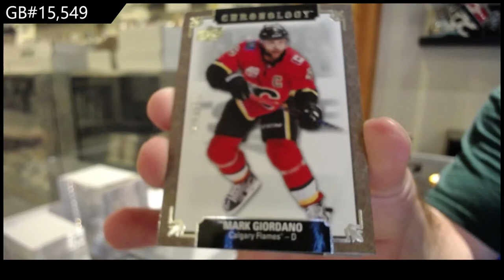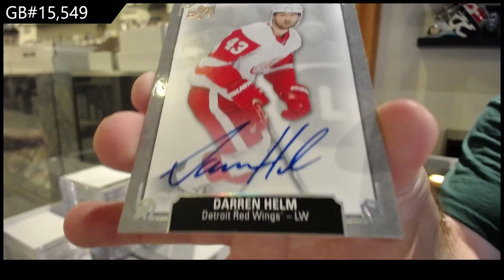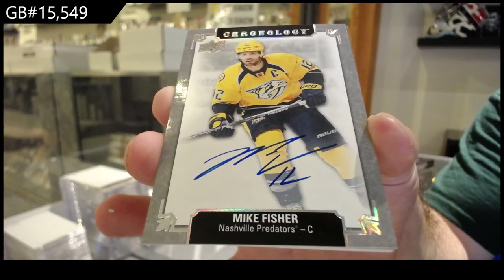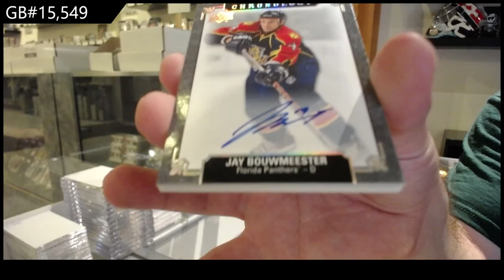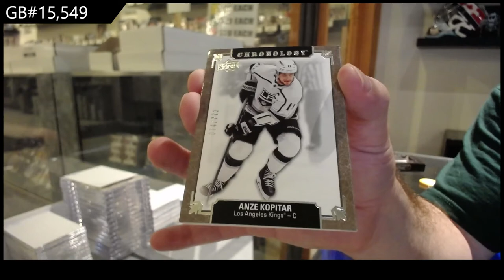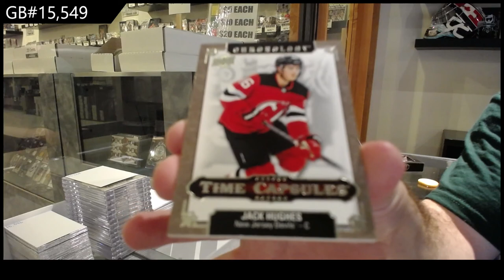19-20 Upper Deck Chronology Vol 2 Hockey 4 Box Break - C&C GB #15,549